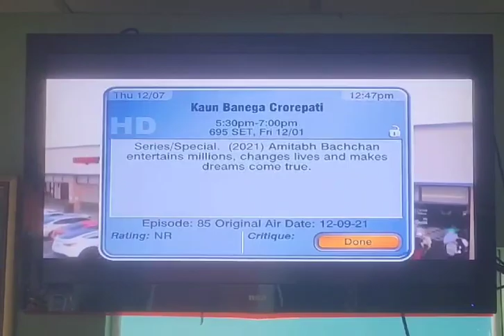STV GJ add